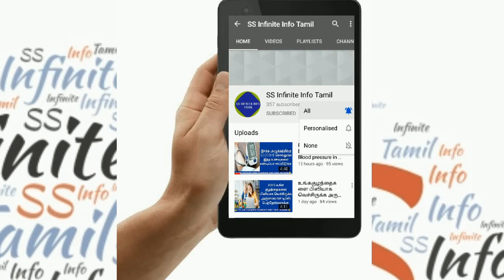Hair fall solution in Tamil |5 Tips to stop and reduce hair fall | Hair loss for men and women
This video contains information about 5 Tips to stop and reduce hair fall | Hair loss for men and women. Important tips provided in the SSInfiniteInfoTamil
Are you worried about your excessive hair fall. Follow these 5 tips. It will stop and reduce your hair fall. Normally we did some mistakes during hair wash. so please follow the methods  given in video. It will help to reduce your hair fall.